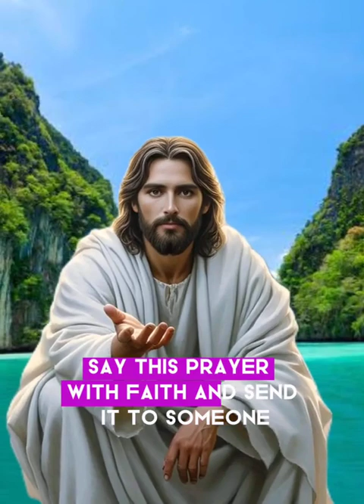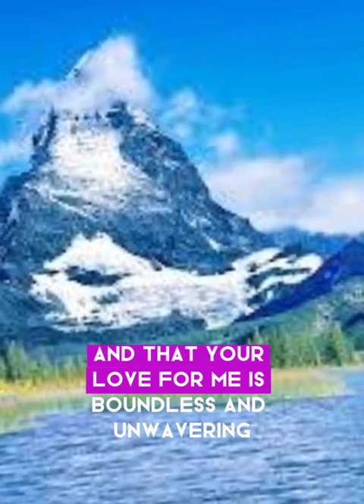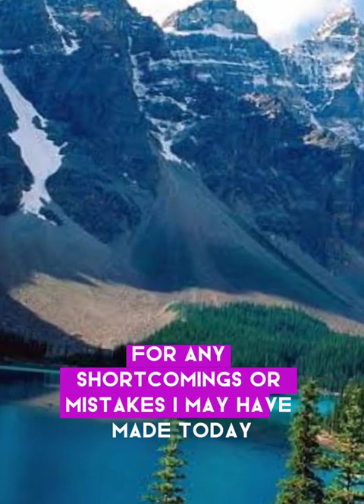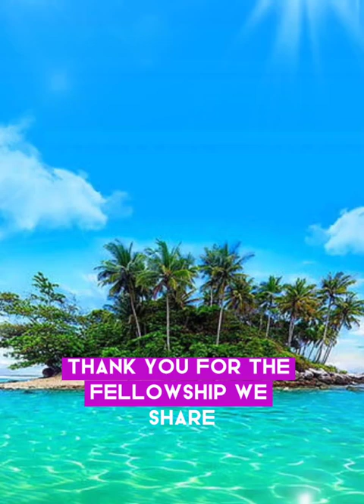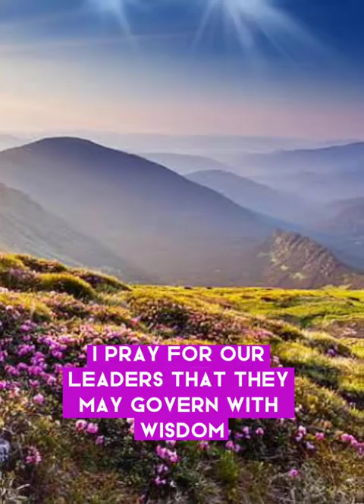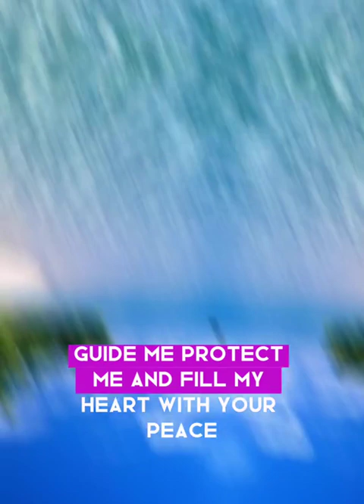A Powerful Prayer to End your Day